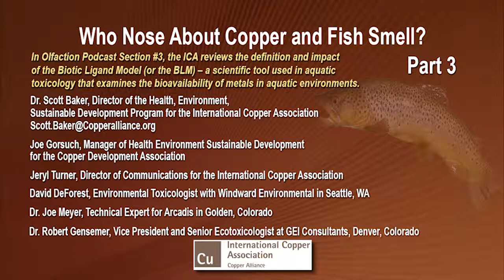Who Nose About Copper and Fish Smell? Part 3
Who Nose About Copper and Fish Smell?